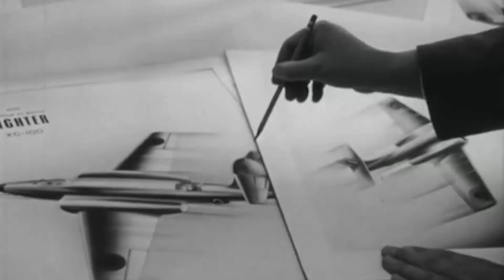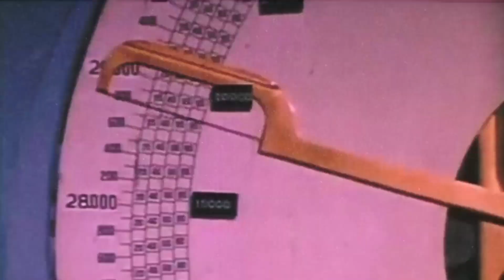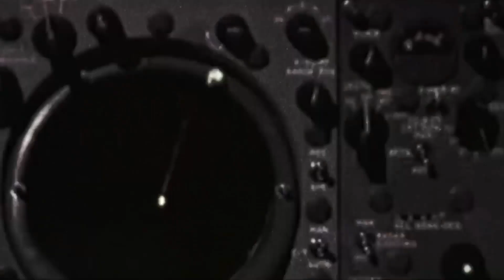Why Britain's Most Advanced Tactical Nuclear Bomber Never Made It Into Service?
Explore the captivating yet controversial history of the British Aircraft Corporation TSR 2 bomber in this insightful video. Originally designed to serve as a supersonic nuclear attack option, the TSR 2 was hailed for its exceptional flying qualities and deemed capable of achieving all mission objectives. However, political complexities and external pressures led to the program's abrupt termination, leaving behind a legacy of unfulfilled potential.

Learn how the TSR 2 project, initiated under General Operational Requirements 339, faced challenges from inception to cancellation. Delve into the political debates surrounding Defense Minister Duncan Sandys' 1957 defense white paper and the subsequent impact on military aviation priorities.

Discover the intricacies of the TSR 2's development, from the collaborative efforts of English Electric and Vickers Armstrong to the incorporation of advanced avionics and tactical nuclear capabilities. Explore the testing phase, marked by technical setbacks and political motivations, culminating in the aircraft's untimely demise.

Uncover the repercussions of the TSR 2's cancellation on British military strategy, defense budgets, and international alliances. Reflect on its legacy and ponder the question: Could the TSR 2 have outperformed the F-111 Aardvark if given the chance?

Join the discussion in the comments section and share your insights on this intriguing chapter of military aviation history.